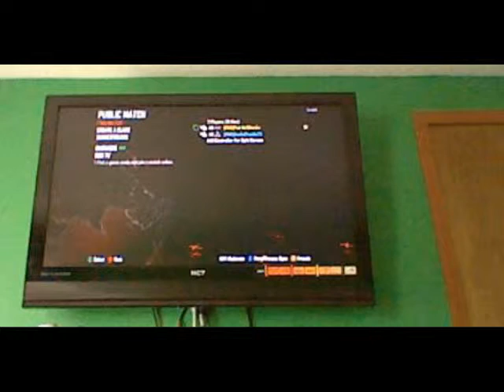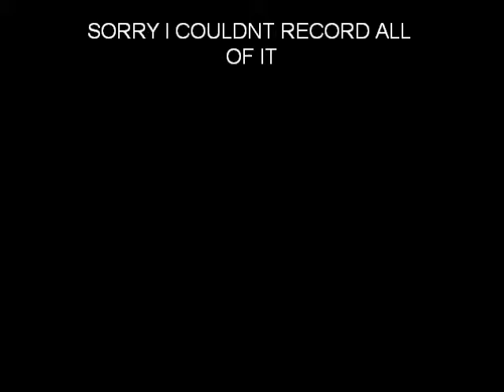gameplay black ops 2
jhnwqdk